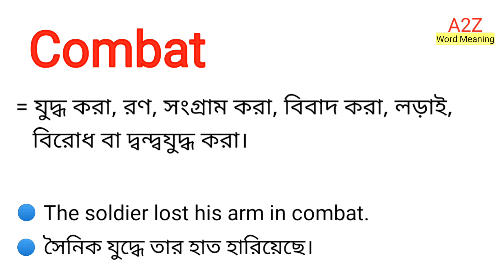Combat Meaning in Bengali || Combat শব্দের বাংলা অর্থ কি || Bengali Meaning Of Combat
এই ভিডিওতে combat শব্দের বাংলা অর্থ নিয়ে আলোচনা করা হয়েছে।

combat শব্দের বাংলা অর্থ কি?